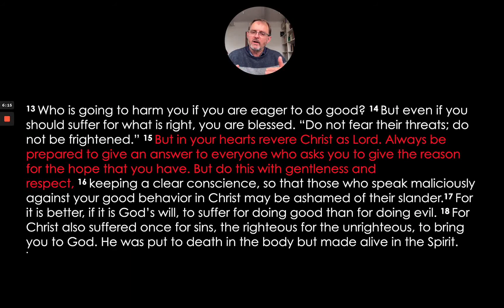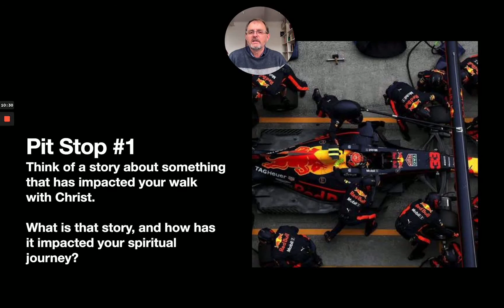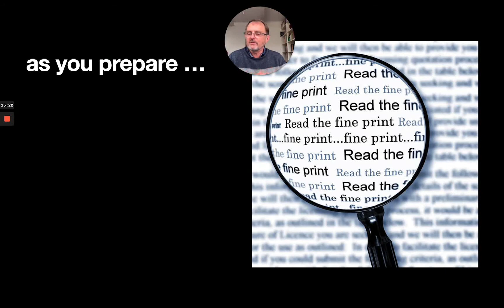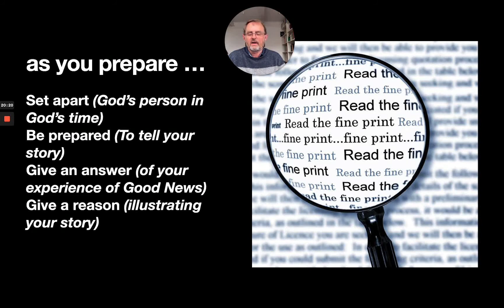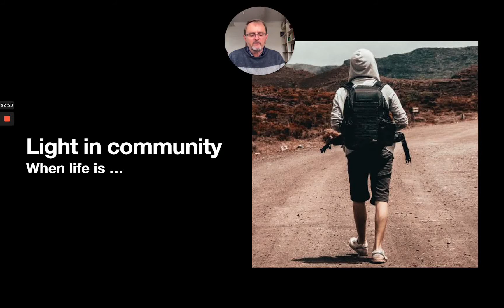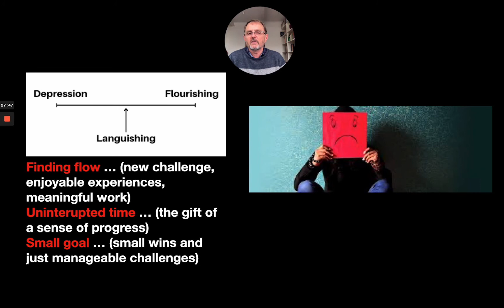Light in Community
Michael Vanderee from Churches of Christ VicTas gives the message for this Sunday.